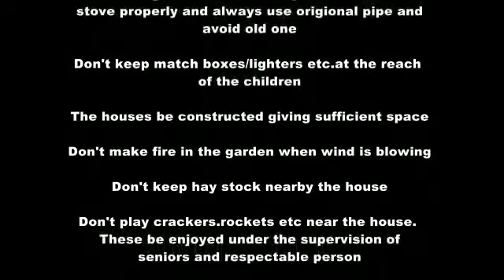Be careful fire can hurt you a lot.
Kanwal peshan